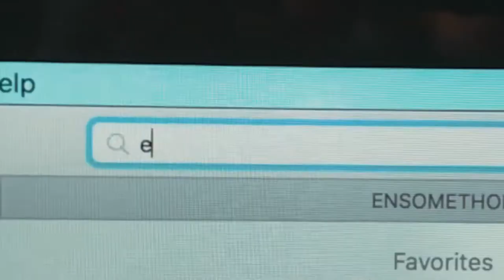Shirts are live!!